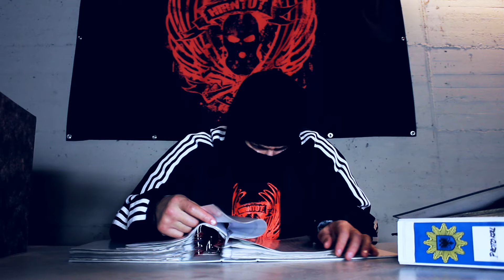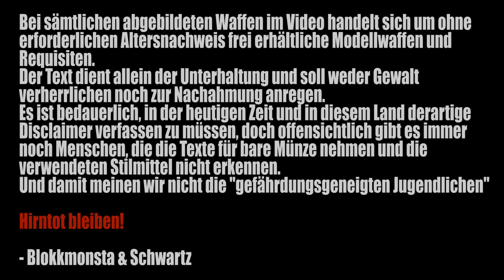Hirntot Posse - Hirntot Gang (DVD Exklusiv) [Blokkmonsta, Schwartz, Rako, Perverz & Uzi]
In einer der ersten Ankündigungen haben wir verlautbaren lassen, dass die Hirntot-DVD vermutlich so 60-80 Minuten gehen würde. Wie sich jetzt herausgestellt hat, war das extrem untertrieben...
Nach Sichtung des Materials, chaotischen Copy-Sessions und Vortex' unermüdlichem Einsatz in zahllosen durchcutteten Nächten haben wir nun ein Endprodukt mit insgesamt 107 Minuten Spielzeit, und weil das zuviel für eine DVD ist, haben wir uns kurzerhand entschlossen, das ganze Projekt als Doppel-DVD rauszuboxen - natürlich zum gleichen Preis!
Für die Besteller ändert sich nichts, nur dass sie anstatt einer DVD halt nun eine Doppel-DVD für das gleiche Geld bekommen.
Und eine weitere gute Nachricht: "Hirntot - die DVD" ist von der FSK wie geplant ab 16 freigegeben worden, wodurch die Veröffentlichung zum geplanten Termin hin eine feste Sache ist!
Und zur Feier des Tages und um die Wartezeit auf die DVD etwas zu verkürzen präsentieren wir euch hiermit eines der beiden Posse-Videos von der DVD, "Hirntot Gang".

Die Doppel-DVD erscheint am 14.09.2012 im Untergrund und im Großhandel.